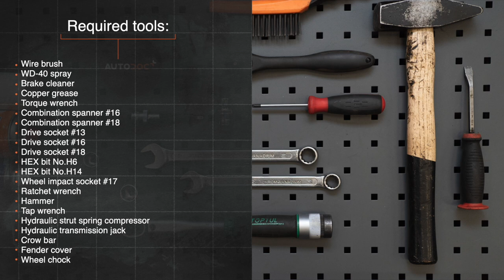Hvordan bytte fremme fjærer der på AUDI A4 B5 Sedan [AUTODOC-VIDEOLEKSJONER]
Hvordan bytte fremme fjærer / fremme spiralfjærer / fremme opphengingsfjær på AUDI A4 1 (8D2) 1.6 Sedan 1994–2001 [AUTODOC-VIDEOLEKSJONER]

Fjærer til kjøretøyet AUDI A4 B5 Avant (8D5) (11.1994–09.2001) / AUDI A4 B5 Saloon (8D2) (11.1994–09.2001) / AUDI A6 (4B5) (4B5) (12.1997–01.2005) / AUDI A8 D2 (4D2, 4D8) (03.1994–09.2002) / VW Passat B5 Saloon (3B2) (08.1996–11.2000) bør som regel erstattes i én og samme prosedyre. Det er imidlertid noen små forskjeller, på grunn av spesifikke egenskaper ved kjøretøyets design.

Alle video- og PDF-veiledninger om utskifting av deler i AUDI A4 (8D2): last ned og se på AUTODOC CLUB

0:00 — AUDI A4 (8D2) – fjærer / spiralfjærer / opphengingsfjær: trinn-for-trinn veiledning for utskifting
2:49 — Skru løs festene som kobler stabilisator-ledd til fjærbein.
4:50 — Koble kuleleddet fra armen.
6:48 — Slipp spiralfjæren.
9:50 — Monter festebolten.
11:58 — Stram bremseslangen festebrakett til sjokk strut.